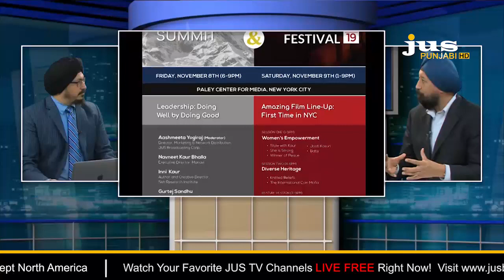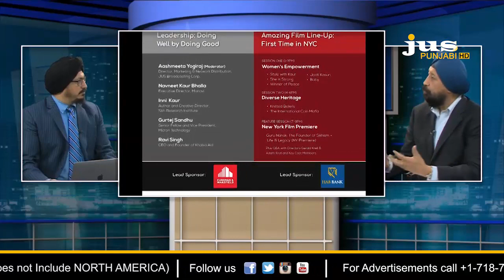The Way Forward || Ravi Aurora ||Mandeep Sobti || Jus Punjabi